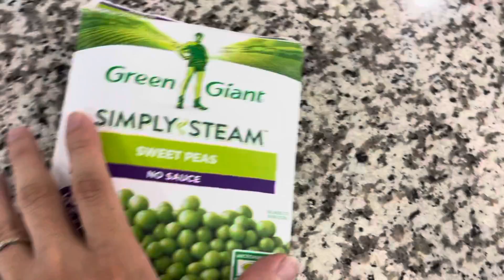Swim Bladder Problem in Goldfish